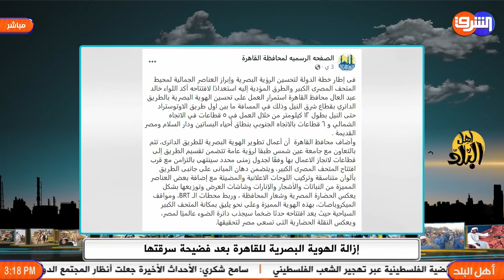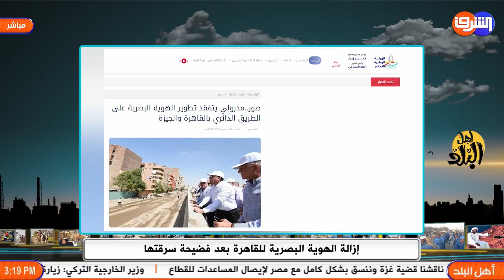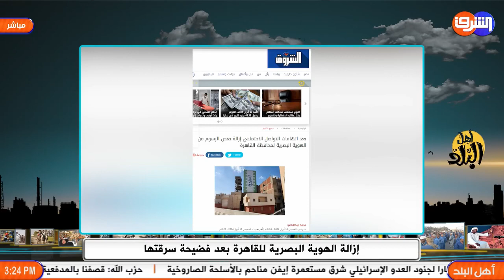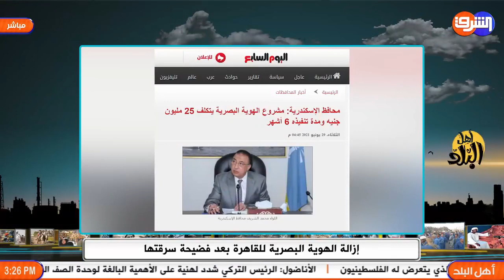سرقة الهوية البصرية لمحافظة القاهرة من جمعية زراعية إيطالية يحرج الحكومة ويهدر المال العام